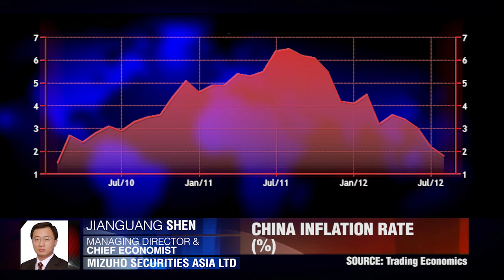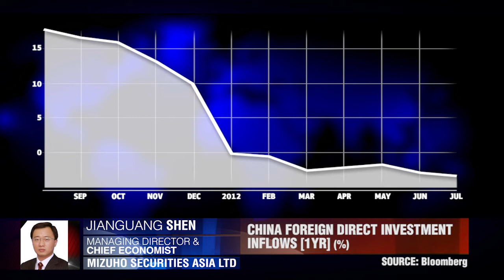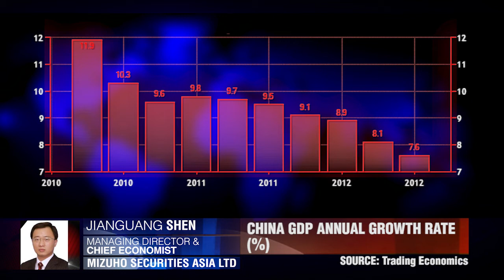Mizuho Securities Asia on China's Property Market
Managing Director and Chief Economist at Mizuho Securities Asia Ltd, Jianguang Shen discusses the outlook for the Chinese property market, looking at property prices, foreign direct investment, property controls on the housing market and additional easing needed by the PBOC. He speaks with DukascopyTV journalist Rowena Harris-Doughty.